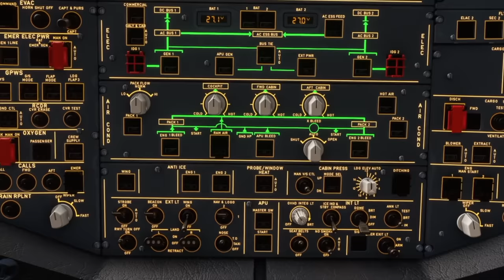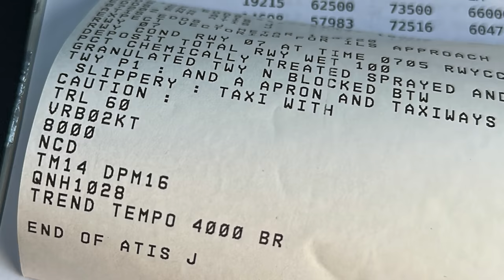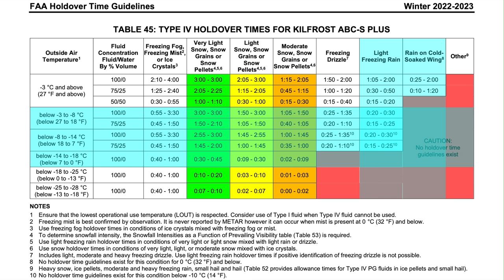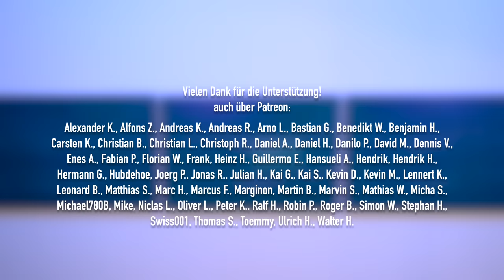Warum werden aktuell so viele Flüge gestrichen? AeroNews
Es ist kalt, es schneit - und schon werden zahlreiche Flüge gestrichen! Warum ist das so? Klären wir heute!

Inhalt:
0:00 Intro
0:22 Schnee & Eis sorgen in der Luftfahrt für Probleme
4:41 So werden Flugzeuge enteist
7:53 Holdover Time - was bedeutet das?
8:50 Warum gefrierender Regen so ein großes Problem ist
10:10 Danke fürs Zuschauen!